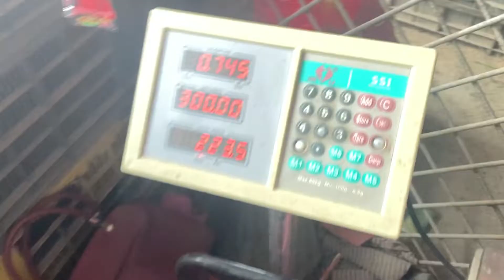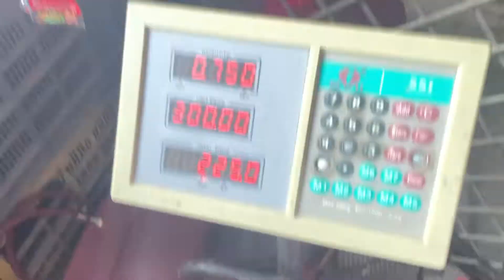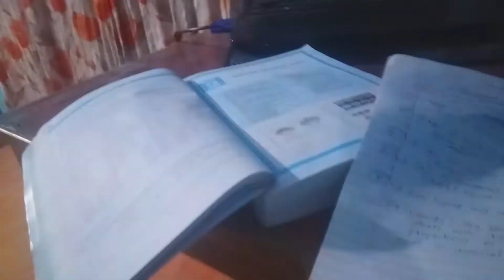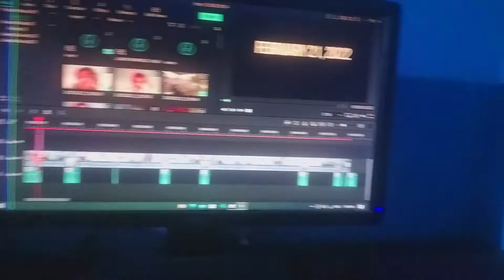Tauko vanda thulo AMBAK🤣 | Mami ko OP Reaction!!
yo sabai pahila ko vlogs ho hai sathy haru tetikai youtube ko kuna ma thankyera basnu vanda boru new upload huda sahi hunxa vanera sabai scheduled handeko xu. ani aba din dinai pahila ko vlogs aafai upload hunxa 160 din samma!😂 kina vane tyo sabai 1 din ma upload hanera lyang vayo suru maa...

ra kaha dekhi reupload vako ho thaa pauna chi *[REUPLOADED]* lekhya xu auta video ko title ma tei dekhi ho reuploaded!